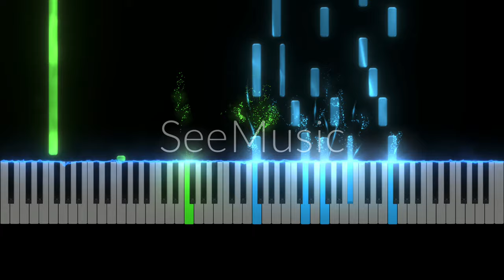Se Fue (Theme from Havana) - as played by Dave Grusin (with sheets)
Only: $5.75!